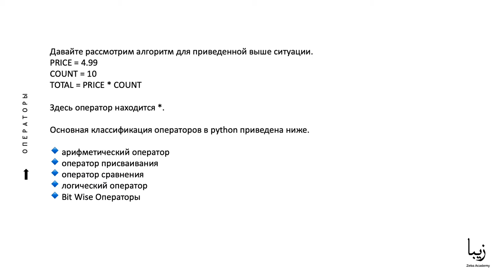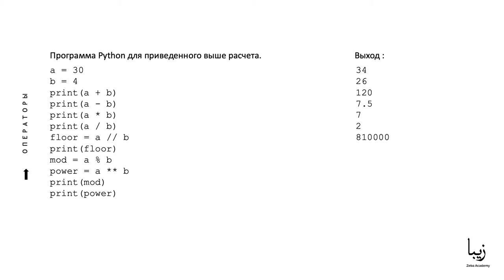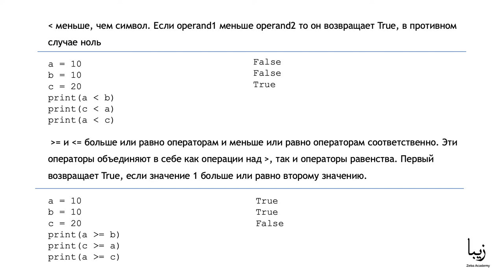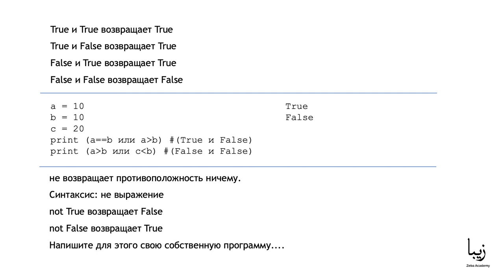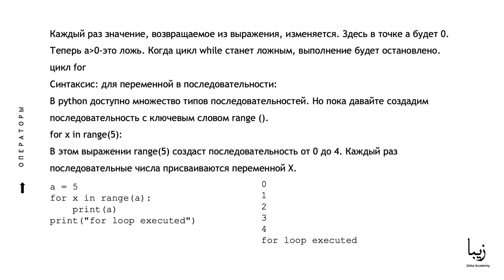Python. Операторы и их функции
🎥Часть образовательного курса "Python" от Zeba Academy. В этом курсе по программированию на языке Python вы познакомитесь с базовыми понятиями программирования. Освоите методы отладки и тестирования — сможете находить и исправлять даже мельчайшие ошибки в своём или чужом коде.